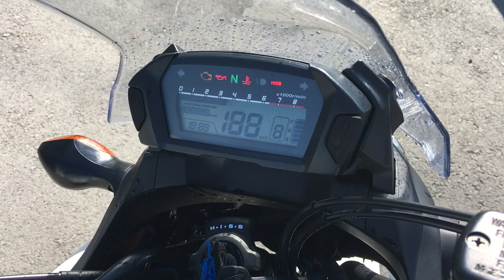B9138 HONDA NC750 X